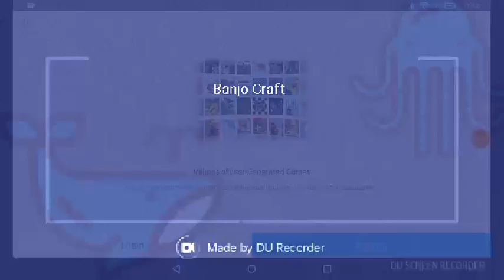Omg!!! Roblox got shutdown 😰😰😰